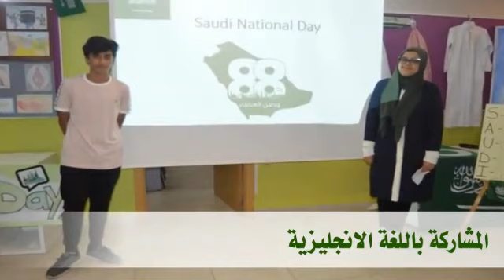المدرسة السعودية في مدريد تحتفل باليوم الوطني 88